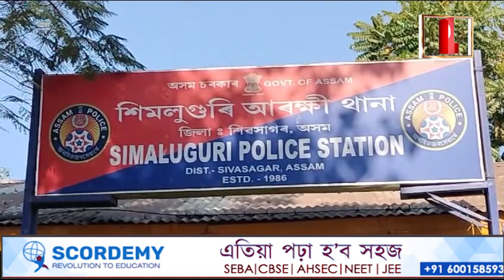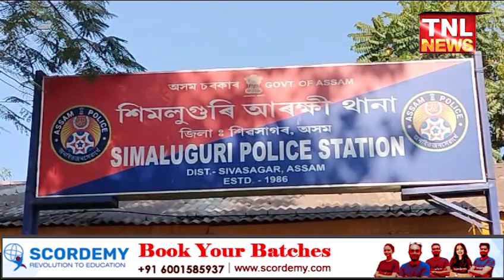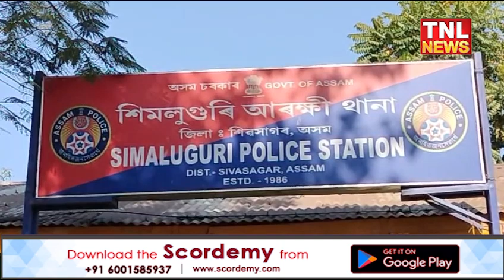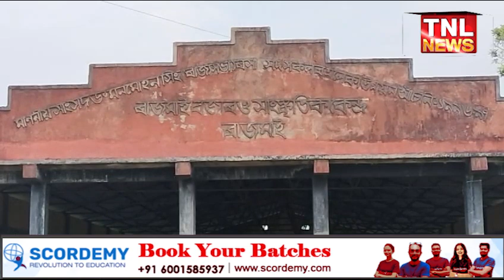নাজিৰাৰ শিমলুগুৰিত নিশা গৰু চুৰৰ গুণ্ডা বাহিনীৰ আক্ৰমণত আহত তিনিজন সংবাদকৰ্মী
ৰাজমাই সাপ্তাহিক বজাৰত যোগান চুৰি গৰু